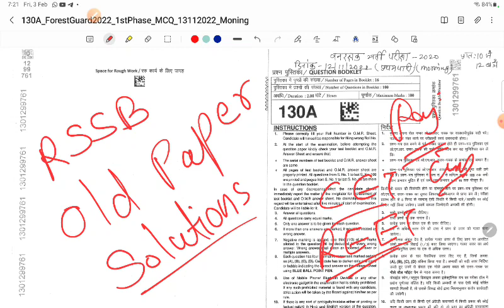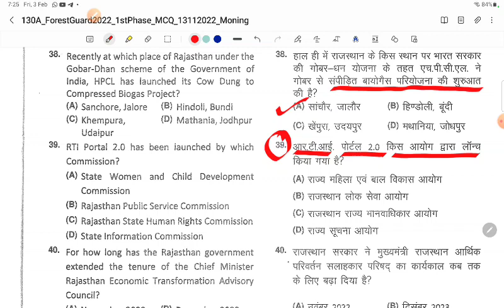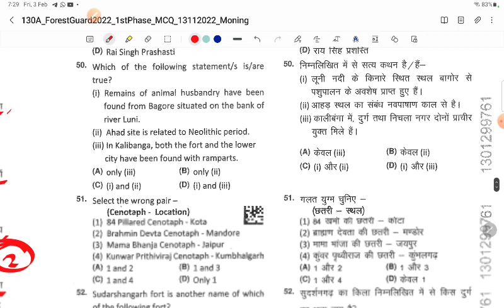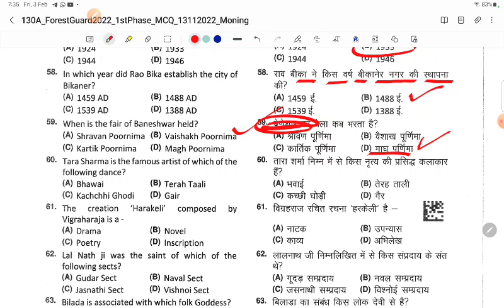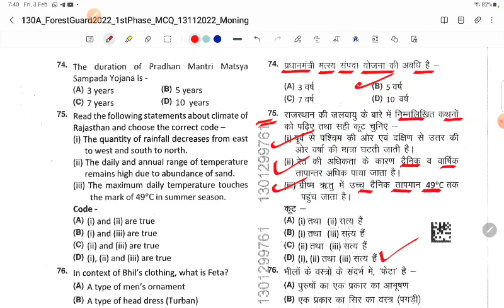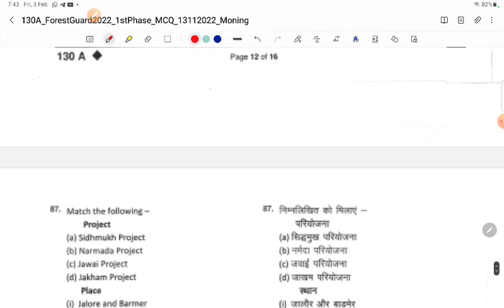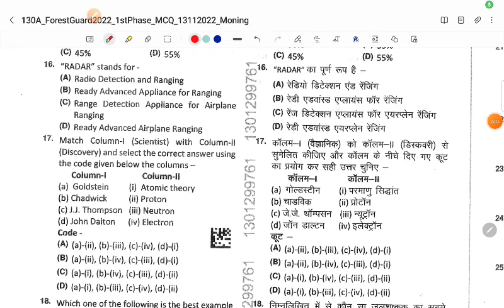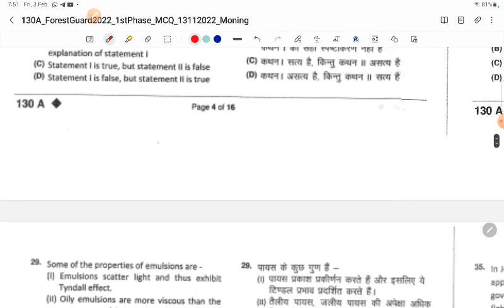Rssb old previous year Paper solution ll Rajasthan gk & Current affairs